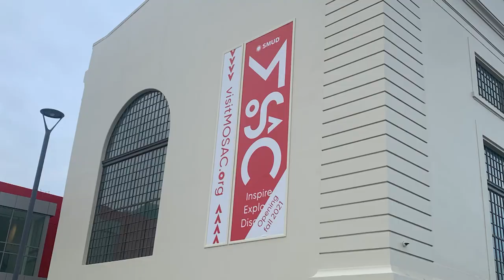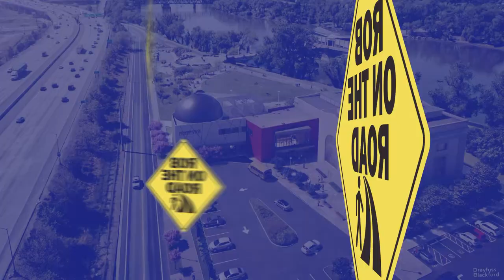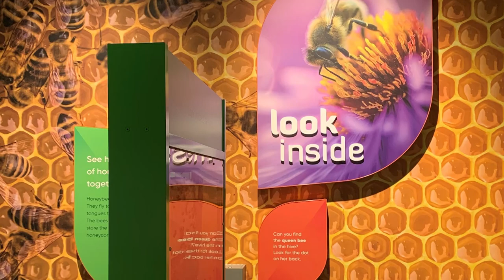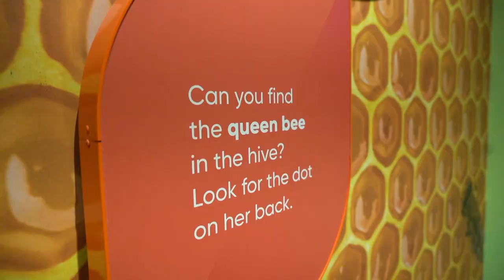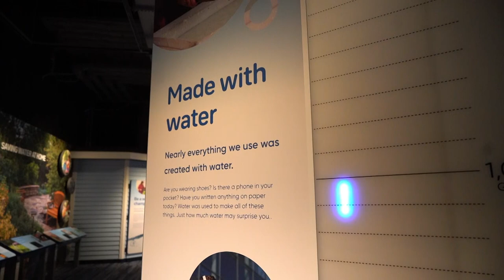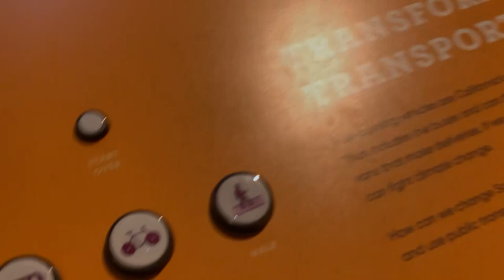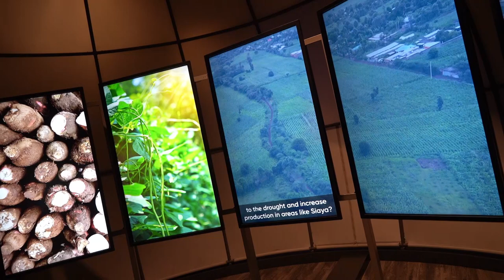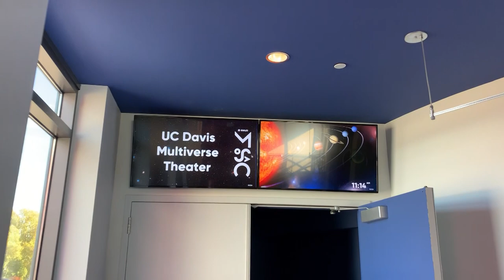Rob on the Road: Museum of Science and Curiosity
Explore Sacramento’s new science center, the SMUD Museum of Science and Curiosity, home to immersive exhibits and an unforgettable journey inside the planetarium. Immerse yourself in the paradise of Park Winters, one of Northern California’s top spots for creating memorable moments. And go inside the home of artist Tony Natsoulas, one of Northern California’s most celebrated ceramicists.

ABOUT ROB ON THE ROAD
PBS KVIE’s Rob Stewart brings you stories that capture the Golden State’s spectacular beauty, rich history, and fascinating people and places. Each week, explore the best California has to offer on Rob on the Road. Join Rob for honest, in-depth conversations with changemakers, innovators, and artists making a difference on Rob at Home, and travel with Rob as he visits actual locations where local leaders are serving our region with unique, creative, and innovative solutions on Region Rising.